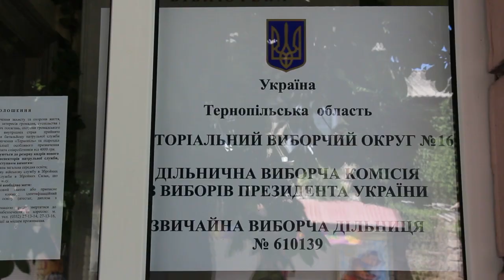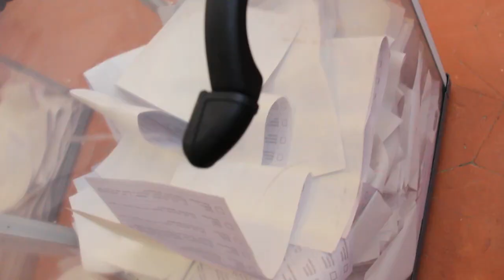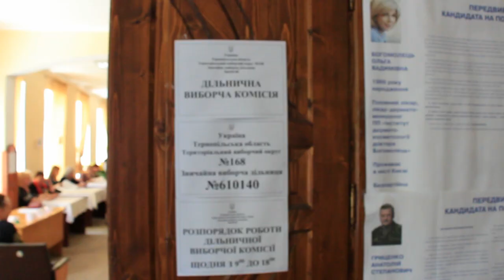Вибори в Бучачі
Фрагменти виборів на виборчих дільницях міста Бучача.